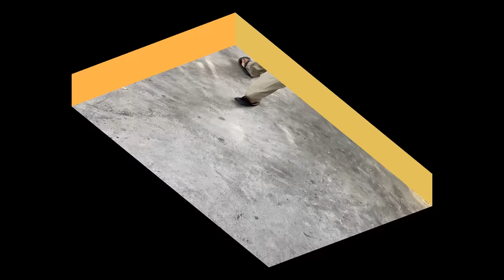DIY - Great Craftsman's Ideas // How to Make a Smart Folding Chair // Metal Smart Folding Utensils !